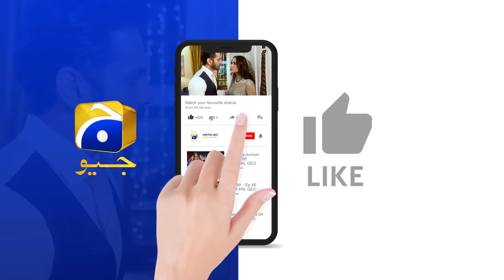Recap Tere Bin Episode 46 - 24th May 2023 - HAR PAL GEO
Writer: Nooran Makhdoom
Director: Siraj ul Haq
Producers: Abdullah Kadwani & Asad Qureshi
Production House: 7th Sky Entertainment

Cast :
Haris Waheed
Agha Mustafa